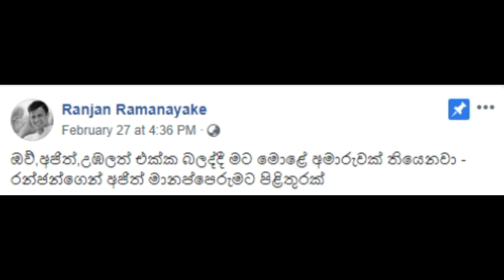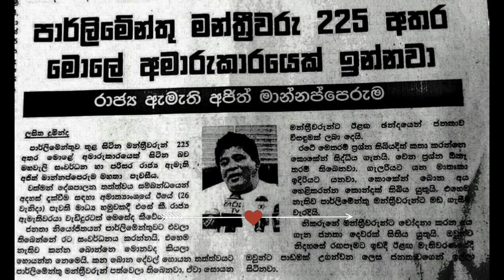රන්ජන්ගෙන් අජිත් මානප්පෙරුමට පිළිතුරක් - Ranjan talking about Ajith